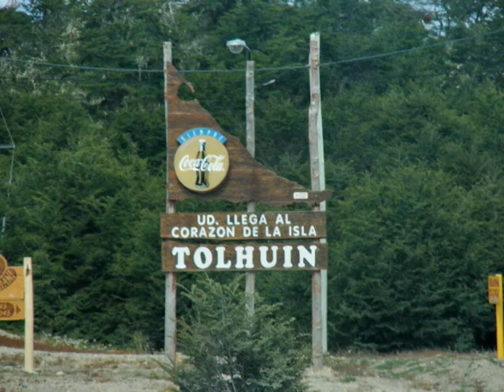Tierra del Fuego linda-Los Luna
LOS LUNA LE CANTAN A TIERRA DEL FUEGO